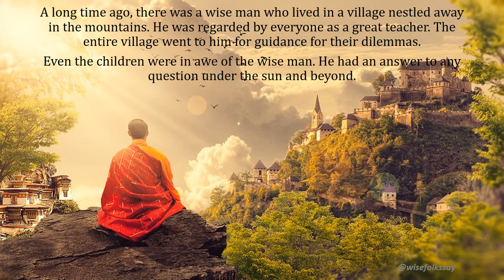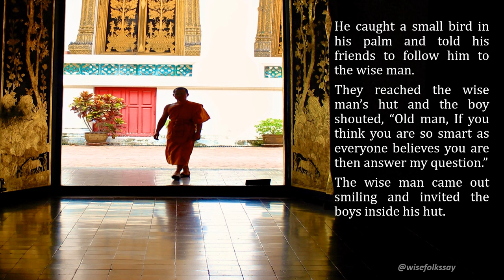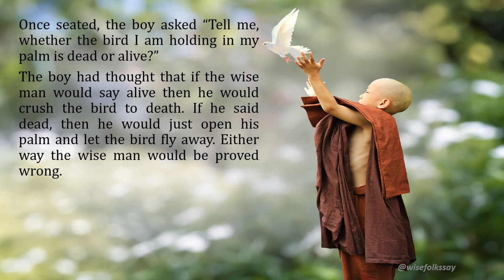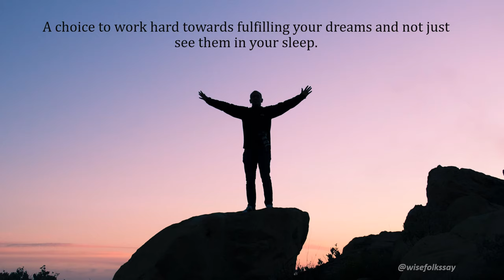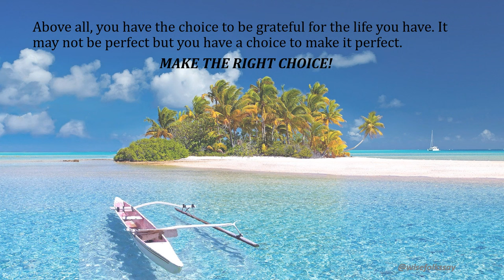The Choice is Yours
This is a great story about the power of Choices.